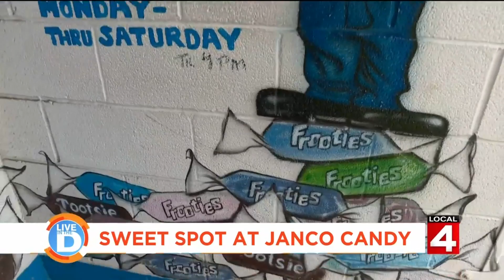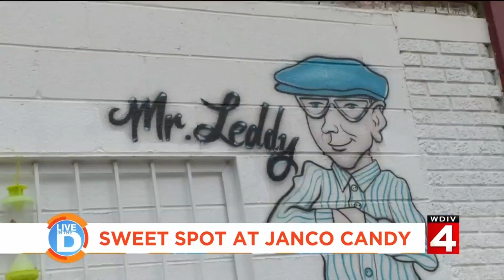Live in the D: Sweet spot at Janco Candy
Can't find that candy you loved as a kid? We found the place that has it and it's right here in the D!